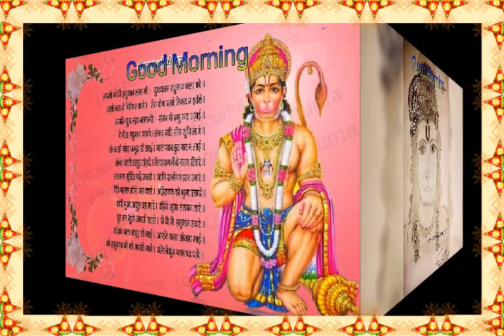Good Morning God Hanuman Greetings Wishes Quotes Pictures Images Whatsapp Message #3